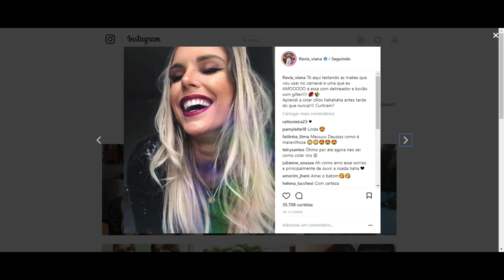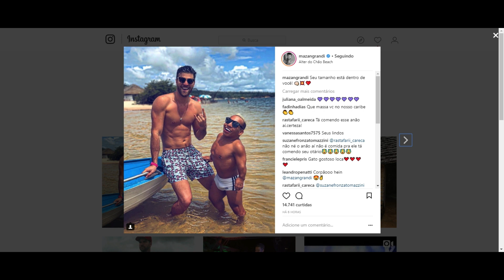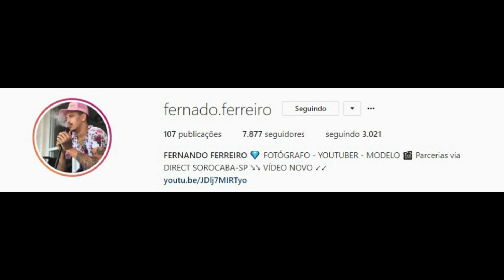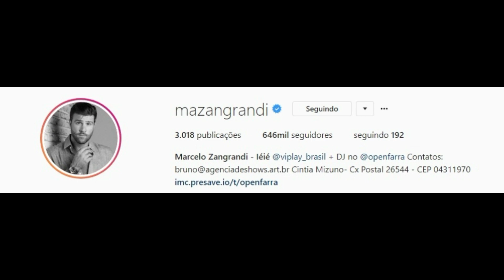SNAPGRAM DO FLACELO E AMIGOS 04/02/2018